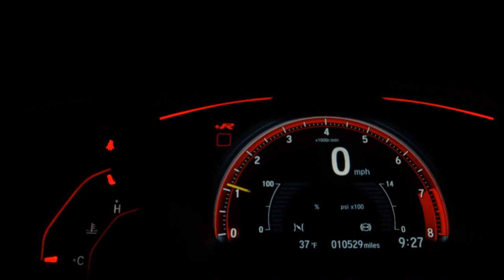JEEP COMPASS - 2022 - São Paulo/SP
Dados do Veículo
Veículo: JEEP / COMPASS 1.3 T270 TURBO LONGITUDE AT6
Ano: 2021/2022
Combustível: FLEX
Portas: 4 PORTAS
Câmbio: Automático
Cor: AZUL
KM: 13.000

✅ Air Bag
✅ Alarme
✅ Ar Condicionado
✅ Ar Quente
✅ Capota Marítima
✅ CD e MP3 Player
✅ CD Player
✅ Desembaçador Traseiro
✅ Direção Hidráulica
✅ Disqueteira
✅ DVD Player
✅ Encosto de Cabeça Traseiro
✅ Farol Xenônio
✅ Freio ABS
✅ GPS
✅ Protetor de Caçamba
✅ Rádio
✅ Rádio e MP3
✅ Retrovisor Fotocrômico
✅ Retrovisores Elétricos
✅ Teto Solar
✅ Tração 4x4
✅ Travas Elétricas
✅ Vidros Elétricos
✅ Volante com Regulagem de Altura
✅ Limpador Traseiro
✅ Rádio e Toca Fitas
✅ Kit Gás
✅ Air Bag Lateral
✅ Kit Multimídia
✅ Trio Elétrico
✅ Piloto Automático
✅ Farol de Neblina
✅ Entrada USB
✅ Aerofólio
✅ Cartão SD
✅ Bluetooth
✅ Porta Copos
✅ Direção Elétrica
✅ Câmbio no Volante (Borboleta)
✅ Ar Digital
✅ Abertura Porta Malas por Controle Remoto
✅ Android Auto
✅ Apple CarPlay
✅ Sistema ISOFIX
✅ Tração ASR
✅ Start-Stop
✅ Console Central
✅ Rádio USB
✅ Retrovisor Retrátil
✅ Sistema Keyless
✅ Som Original